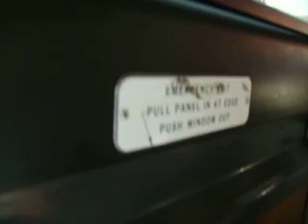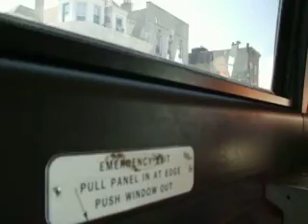New Jersey Transit NovaBus RTS #2639 (Inside)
A ride on NJT 1995 Nova Bus RTS #2639 on the 84 to Jersey City